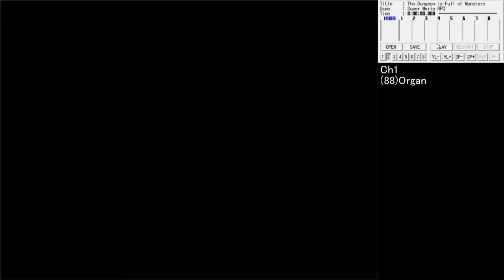スーパーマリオRPG BGM No.27「ダンジョンはモンスターがいっぱい」【名曲解剖】Ch1のみ